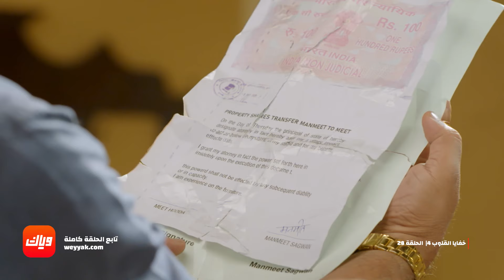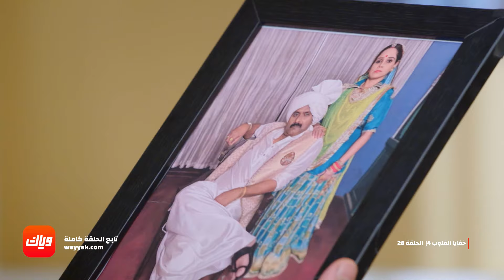مسلسل خفايا القلوب 4 - الحلقة 28 - أقوى مشهد | وياك